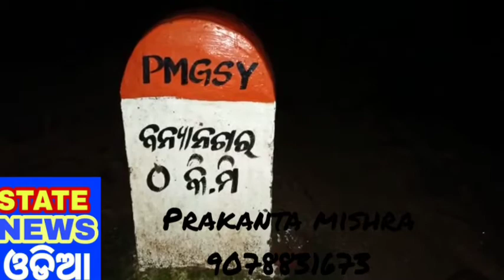ganjam, badagada khabar update